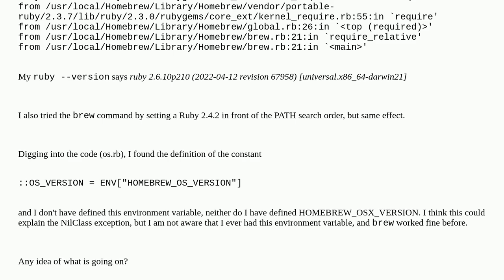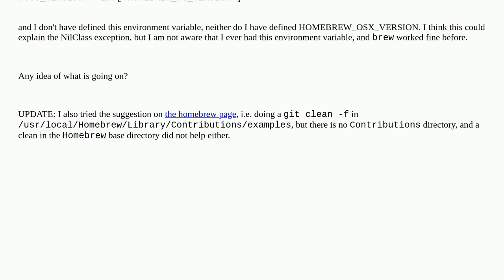homebrew stopped working after MacOS update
A special thanks goes out to the community

  ruby homebrew